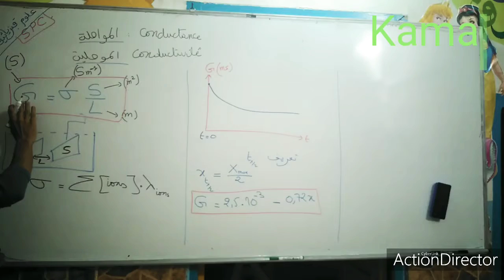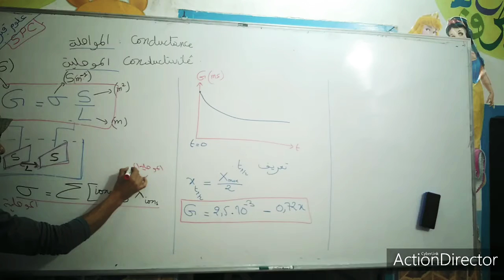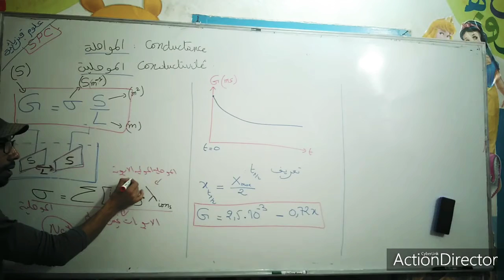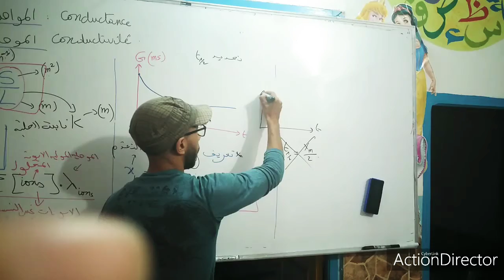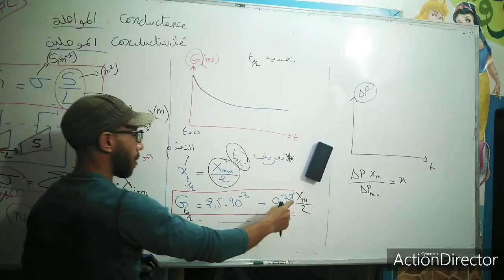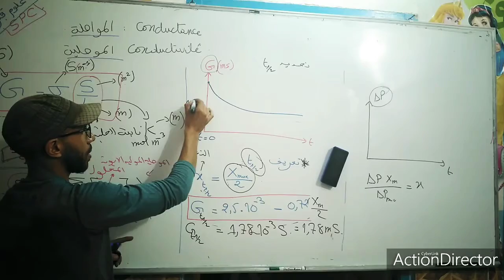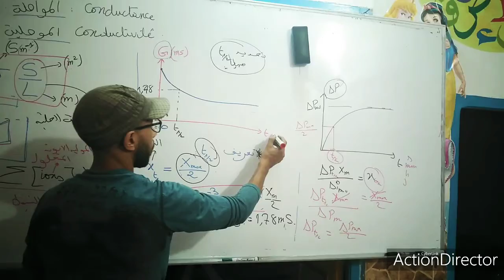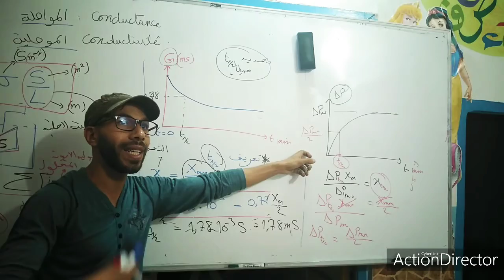bac اجي تفهم درس المواصلة و الموصلية conductance & conductivité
شارك و علق  ليصلك كل جديد
Kamal physique  pour tout les niveaux scolaires
لفهم متقن و مبسط